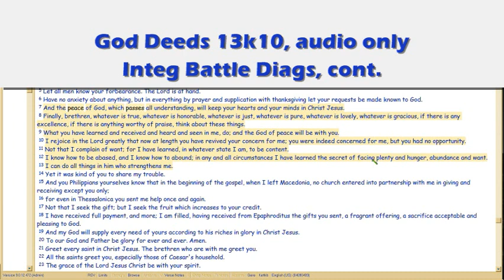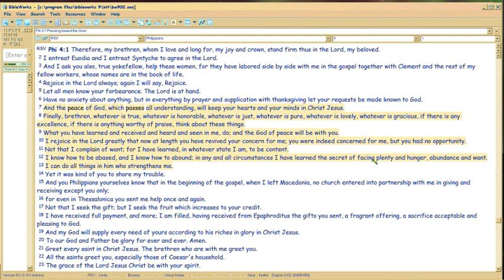GodDeeds 13k10 Integration Battle Diagnostics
Love is the Integrity of God.. and of you, too. Integrating you in His Love is the spiritual life, FAR ABOVE mere morality. So, 'diagnostic' is easy: how are you growing in LOVE?  The Word is Love, 1Cor13.  If you're growing in Love, you will progressively think you do NOT love God.  So Truth often appears opposite of what it is.

, which the novel integrates.

FileName: 13k10.wmv. No more postings in vimeo.